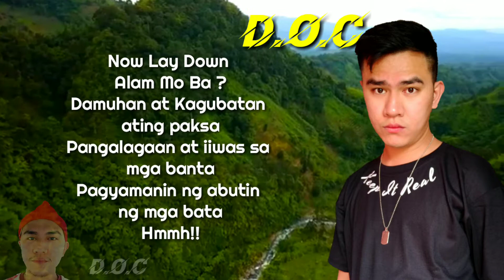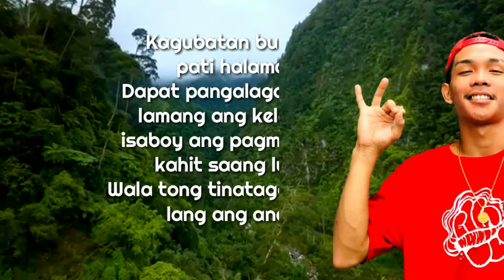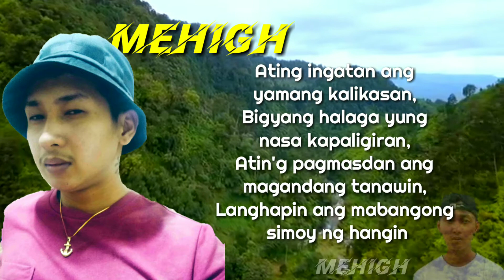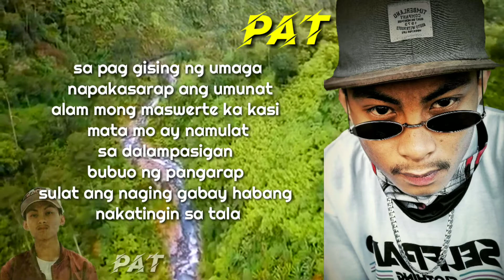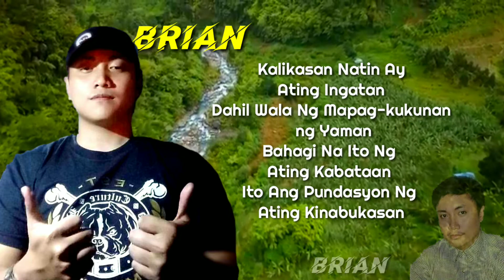South Strain Music - Kalikasan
Keep Safe Mga Kapatid ❤